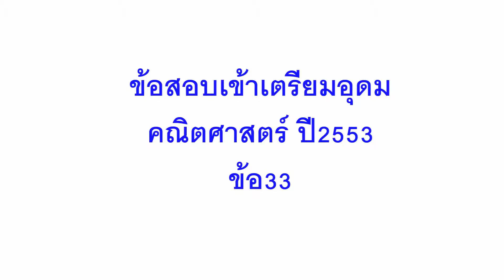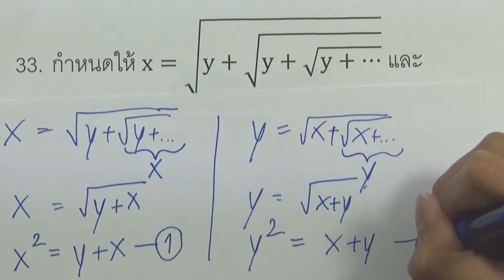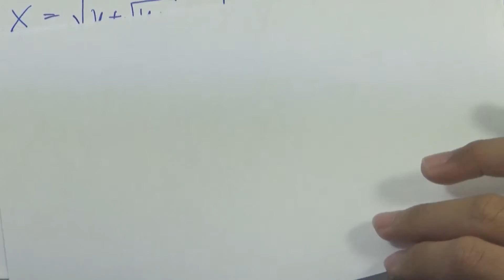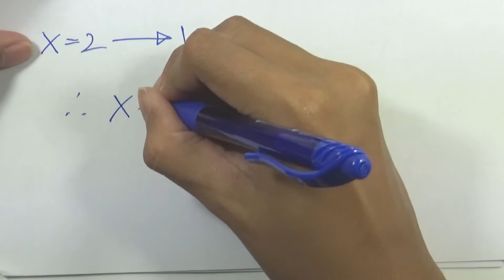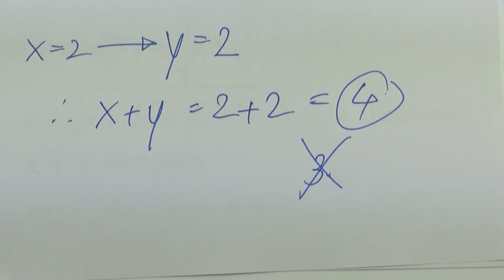ข้อสอบเข้าเตรียมอุดม คณิตศาสตร์ ปี2553 : ข้อ33